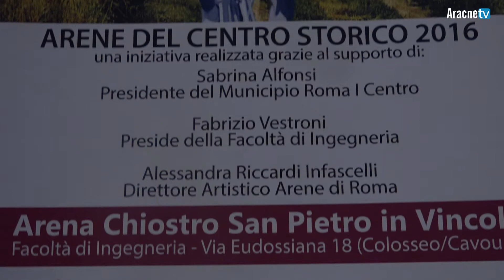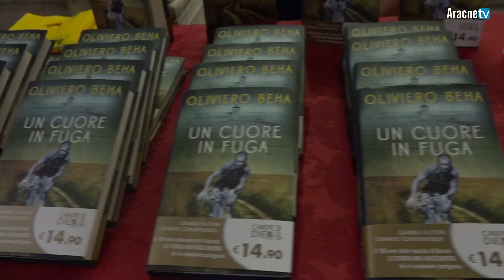Presentazione dei volumi "Un cuore in fuga" e "Tris", di Oliviero Beha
Arena del Chiostro di San Pietro in Vincoli, Roma